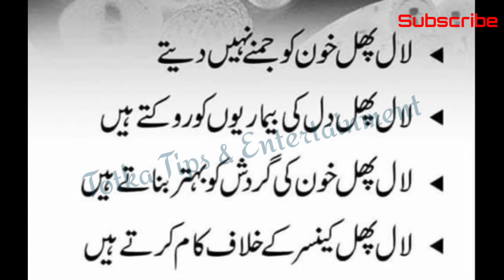لال پھل کے فوائد || Latest update 2020